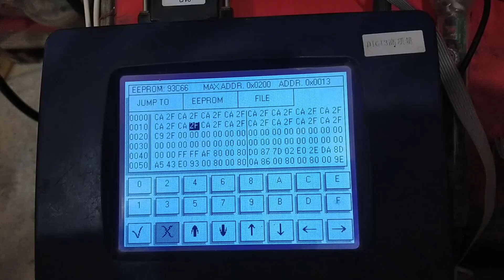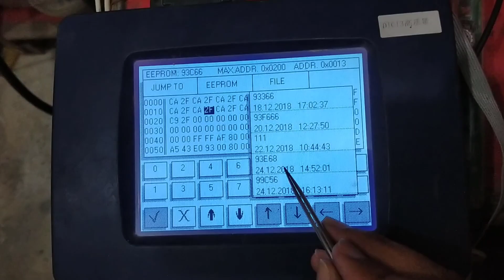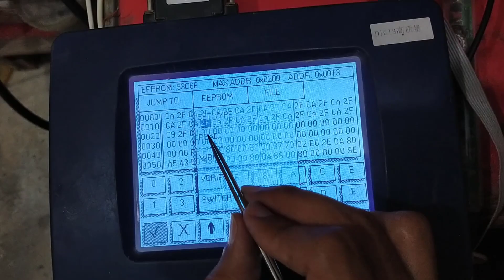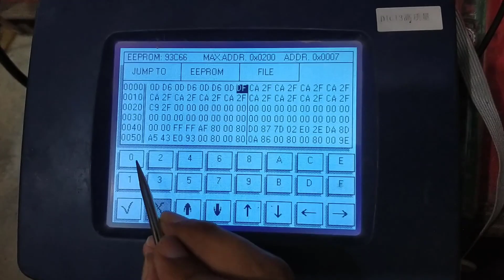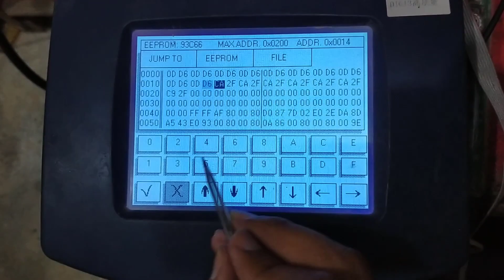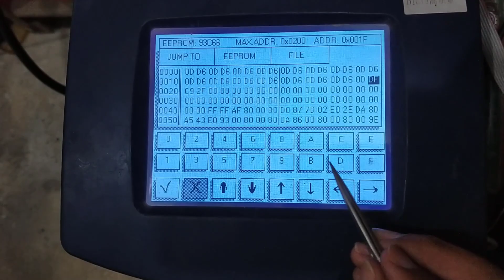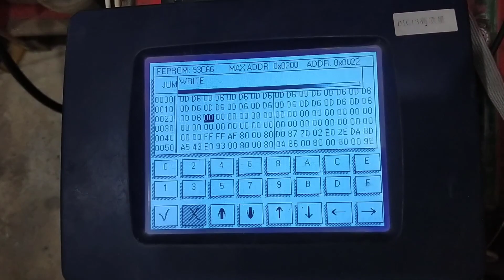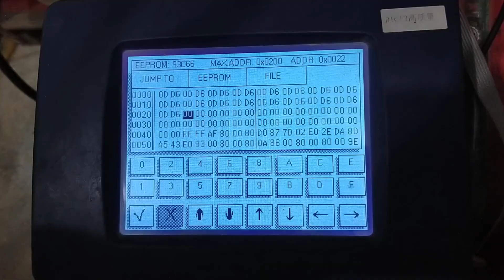How To Save Orignal Meter Reading File With DG Pro 3 || How to read a Digital car Meter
how to read a digital electric meter
how to read electric smart meter
can't save as png in photoshop
how to save a pdf file that cannot be saved
cannot save pdf file after editing
can't save as eps in photoshop
how to reduce pdf file size in adobe acrobat reader dc free
best format to save photoshop files for printing
How To Save Orignal Meter Reding File With DG Pro 3
3 phase meter reading
how to read new electric meter